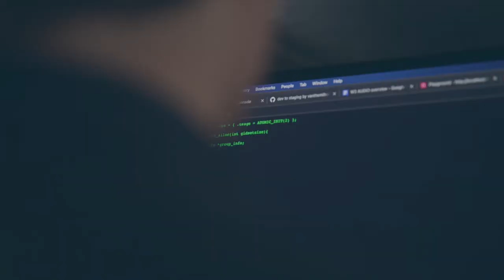Veracode Hacker Games “Meet the Team” Indiana University